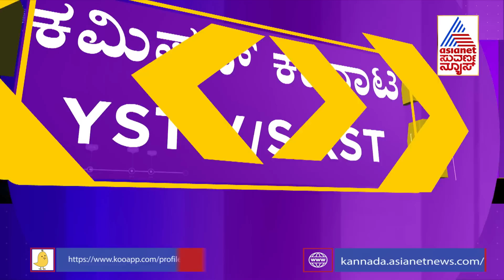ವರ್ಗಾವಣೆ ದಂಧೆ ಬಗ್ಗೆ ದಾಖಲೆ ಕೇಳಿದ ಕಾಂಗ್ರೆಸ್ ಬಗ್ಗೆ ಮತ್ತೆ ಮುಗಿಬಿದ್ದ ಕುಮಾರಸ್ವಾಮಿ | HD Kumaraswamy